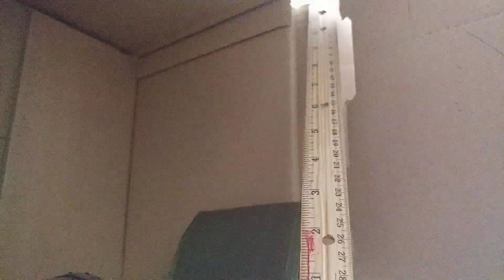Bleebo escapes the cave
Another Stop motion of my little character Bleebo
This one is silent and my goal was to evolve the character and better my stop motion abilities using an app called Stop Motion Studio. I enjoyed this working on this project and hope you enjoy watching it.